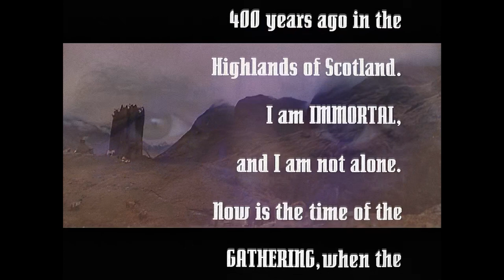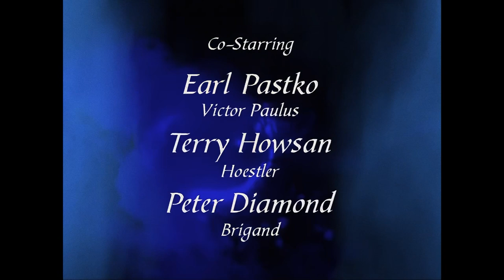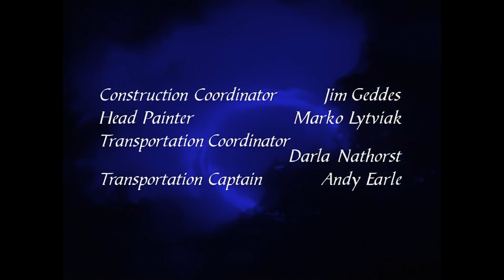Highlander 1X13 Band Of Brothers